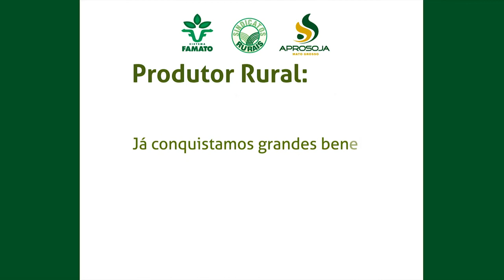Comunicado: produtor, não assine proposta de royalties da soja RR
Produtor Rural, a Famato, Sindicatos Rurais e a Aprosoja questionaram na justiça a validade da patente da soja RR. Já conquistamos grandes benefícios aos produtores brasileiros.
Aguarde, teremos condições ainda melhores nos próximos dias. Por isso recomendamos: NÃO ASSINE O ACORDO PROPOSTO.Para saber mais acesse os sites das entidades.
Falta pouco, estamos próximos da vitória final e histórica para o setor.